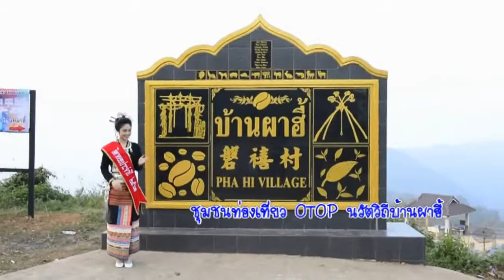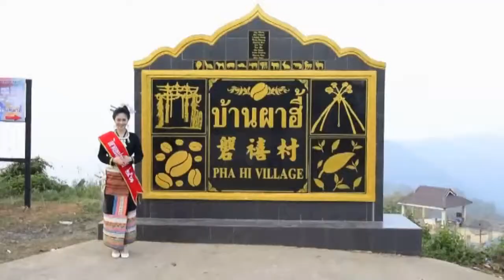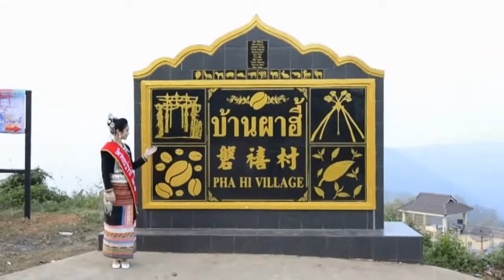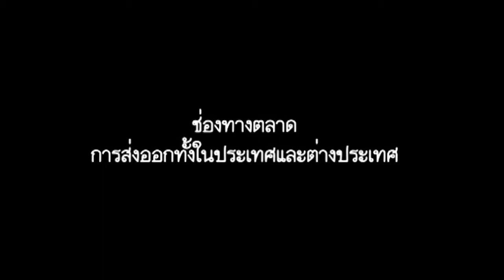เชียงราย ชุมชนท่องเที่ยว OTOP นวัตวิถี : บ้านผาฮี้ อ.แม่สาย